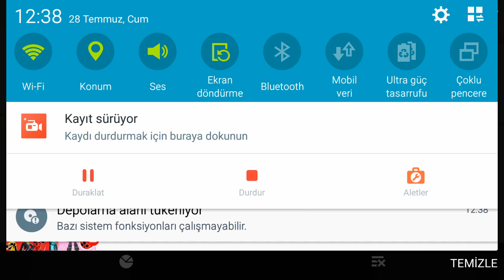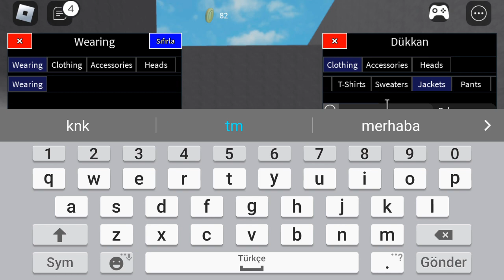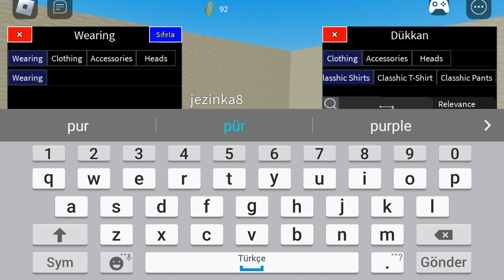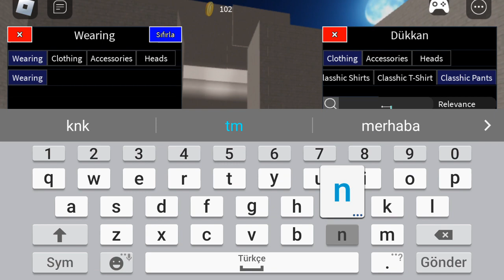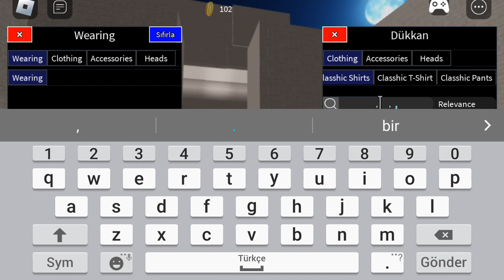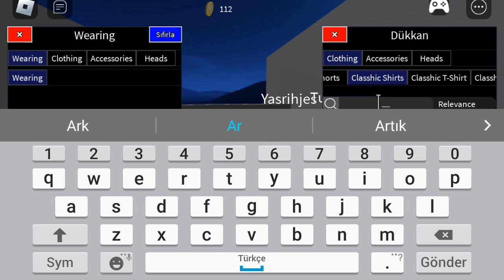KOCA KAFALAR BİZİ BİR RAHAT BIRAKMADI MAALESEF 😂 😂 😂 KAÇIŞ KOŞMA BÖLÜM 2